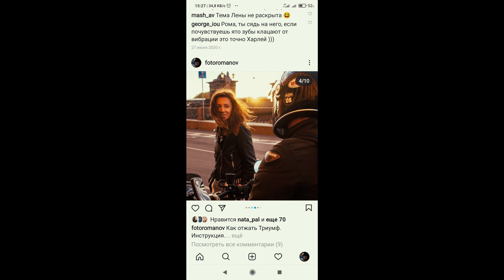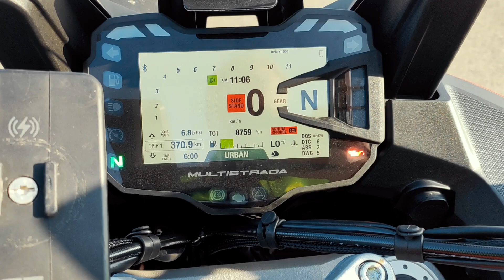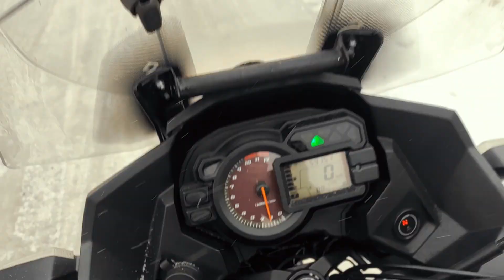Мотоцикл для третьего сезона.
Почему я продал Kawasaki Versys650, что купил ему на замену и зачем переименовал канал.